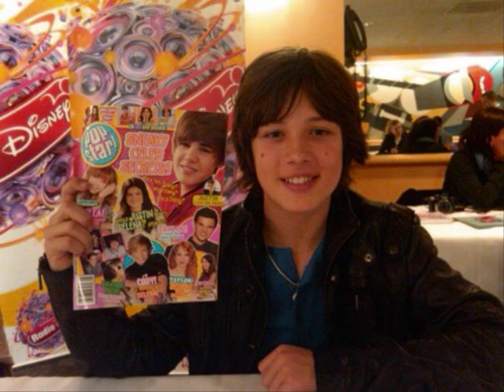Careful With Words (Leo Howard Video) with lyrics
A video I made for Leo Howard using the song "Careful With Words" by Aly & AJ.

Lyrics:

Please stop calling on my cell
I've got enough voice mails
Don't you get the picture?
I don't return your e-mails, IM or your text
Messages are getting boring fast
I try to be careful with my words

You're all over me, suffocating
I need to breathe, doorbell's ringing
CD you sent, won't stop singing
How's that for being careful with words
careful, careful

No more flowers at my door
I've started to ignore
The smell of moldy petals
I must confess you're desperate
To get my attention
Shoppers we are closing please go home

I need to breathe, doorbell is ringing

First I was flattered by
All the attention
I wanted to see where this would go
Then you got weird on me
Obsessed in the third degree
'til I was ready to explode

None of these words have been rehearsed
I don't think they can be reversed
Sadly it's only one-sided
Only a matter of time before I have to confess what's on my mind
I told you would, didn't I

I was so careful I ran out of words